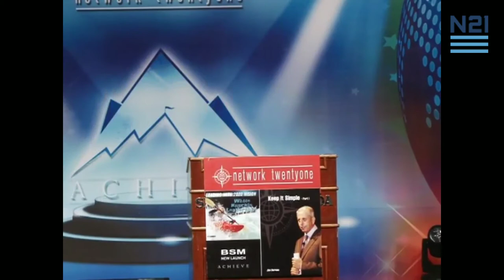Fast Forward - Justin & Lauren Stern